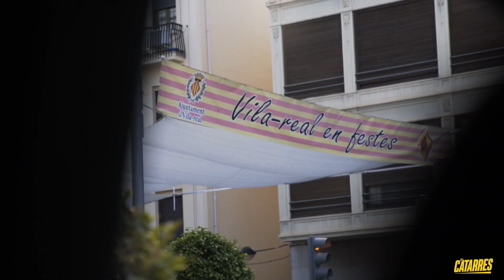▼11 maig - VILA-REAL - ELS CATARRES (TEMP2018)▼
Us deixem el video resum del concert que vam fer a la gira TEMP2018 a Vila-Real! Gràcies a tots/es per venir!

Recordeu que després de cada concerts que fem aquesta gira, anirem penjant vídeo resums al nostre canal de youtube perquè també pogueu veure i guardar un record per sempre d'aquella nit!

Gràcies a tots/es per venir!